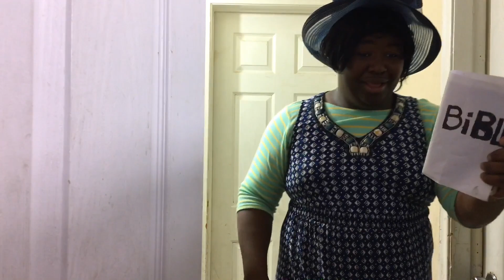My Haitian Mother Caught Me Smoking Weed In Her House🤦🏾‍♂️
Being a Haitian 🇭🇹 or Caribbean born Smoking is a definite NOO!!! Imagine getting caught 🤦🏾‍♂️.